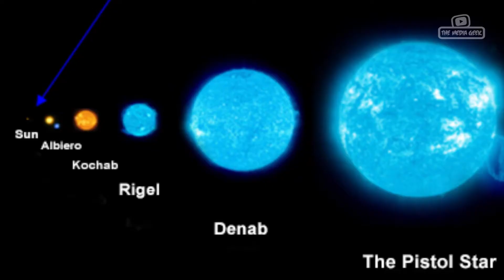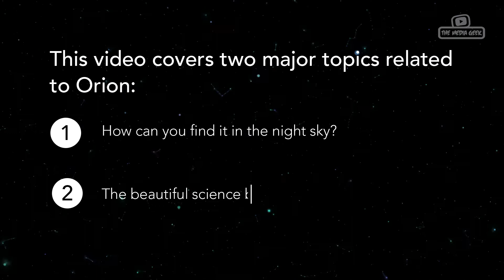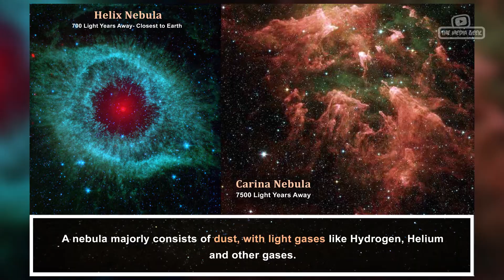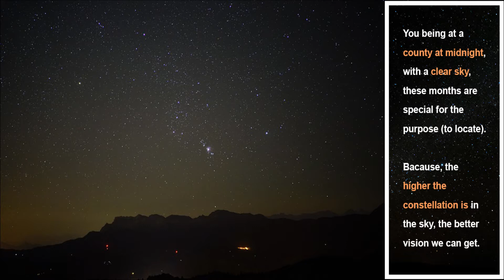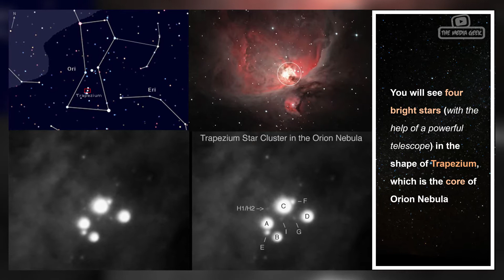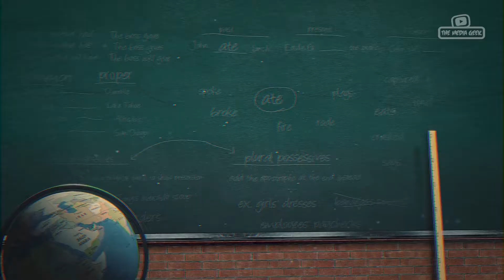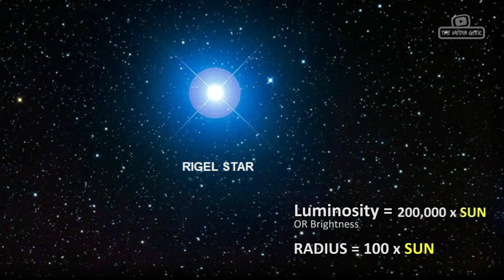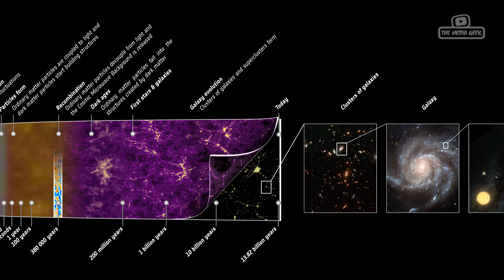Orion Nebula: The Star Factory | A Wonder Cloud in Space | Our Universe Series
Orion Nebula: The Star Factory | A Wonder Cloud in Space

This video is a comprehensive explanation of the 'Orion Nebula', a wonder of nature in the outer space. This region of space is also called 'Star Factory'.
The students of astronomy and seekers of science are in continuous research of the interstellar objects and materials.

The seemingly small universe is actually a seemingly never-ending huge collection of matter. This whole matter came out of a single blast of The Big Bang Theory.

Orion Nebula is one of its type (nebula) where new stars are born. These stars are generated inside this cloud of smoke. As a result, the stars illuminate the cloud and give it the color. Orion Nebula through telescope can be seen very easily.

The scientists and astronomers like Galileo Galilei, Nicolaus Copernicus, Carl Sagan, Johannes Kepler, Isaac Newton, etc. were always curious about this mysterious space.
Rings of Saturn, Europa, Venus, Mars, etc were discovered before the invention of the modern telescope. But the modern astronomy has given an upside-down change to astronomy.
Hubble Telescope has totally changed the astronomy and its future. Star Rigel is the brightest star of the Orion Constellation.

Watch this video about the Orion Nebula, where all the phenomenons of this nebula and its location in the night sky are explained in detail. Let's take a flight through Orion Nebula, and get a NASA feeling!

Keep the fire of learning inside and enjoy the deep sky videos.

Watch this video, while keeping yourself at home, for your family and yourself. Stay Home, Stay Safe!

This video is a series of regular video compilations uploaded on our YouTube Channel weekly.

About this channel:

The Media Geek is an entertainment platform, to share the compilations of top categorical moments.